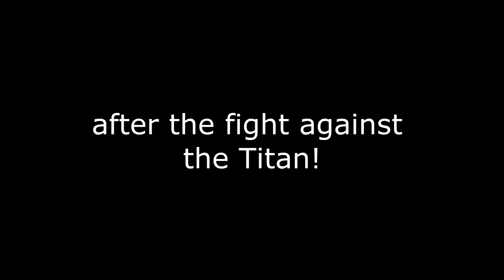NOBODY fights TYPHON on Olympus in Legendary Titan Quest!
Your support is greatly appreciated as it helps me to keep making content, thank you!

Stream Schedule:
Monday/Wendesday/Thursday/Friday/Saturday/Sunday
                      19:00-21:00